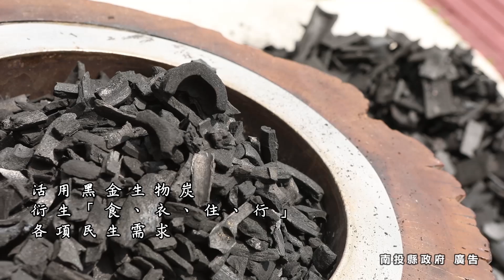發現新台灣 南投縣農業處名間親子生態公園啟用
南投縣政府農業處
地址：南投縣南投市中興路660號
南投縣政府在名間鄉打造成一座共融式遊戲場，有5公尺高的的巨型彩虹溜滑梯和多組大型複合式遊樂設施，結合了景觀、生態、親子遊憩功能。大型的遊樂設施更是成為小孩子的天堂，也在遊樂設施上方施設大型遮陽網，提供親子涼爽的遊戲環境，不僅讓附近居民多了一處遊玩的去處，也吸引外地遊客前來觀光。